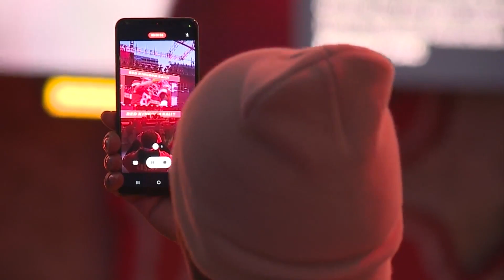Red Kingdom Rally kicks off Super Bowl weekend in Kansas City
A Red Kingdom Rally at KC Live in the Power and Light District helped kick off a weekend full of Super Bowl parties and celebrations for many Chiefs fans Friday night.